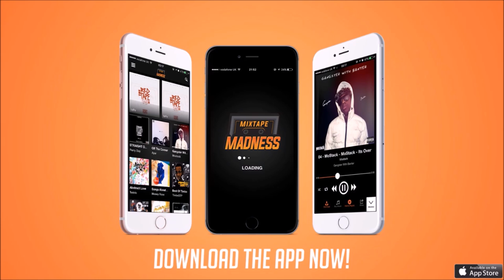S Loud - Pray It Never Change